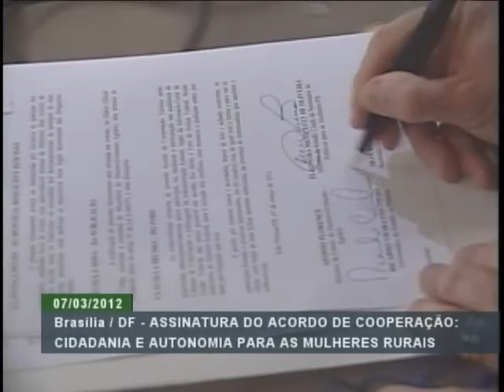Governo federal assina acordo para beneficiar mulheres do campo parte 1/2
ATIVIDADES DO GOVERNO - 07.03.12: A Secretaria de Políticas para as Mulheres (SPM) e o Ministério do Desenvolvimento Agrário (MDA) assinaram nesta quarta-feira (7), em Brasília, o acordo de cooperação Cidadania e Autonomia para Mulheres Rurais. O documento servirá para promover o fortalecimento de organizações produtivas de mulheres rurais. Participaram da solenidade os ministros Afonso Florence (MDA) e Eleonora Menicucci (SPM).